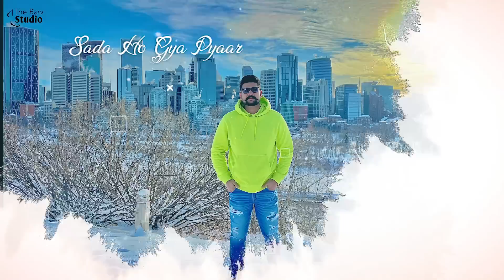Gal Pyaar Di | Kamal Moudgill | Rounak Singh| The Raw Studios | Latest Punjabi Song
The Raw Studios Presenting A composition & lyrics that are filled with the emotion of love "Gal Pyaar Di"

Audio Credits
Singer : Kamal Moudgill
Lyrics : Kamal Moudgill
Music Rounak Singh
Mix Master : Omkar Studio (Vikhyat )

Artist Media Handle:
Kamal Moudgil:

Rounak Singh

If you love singing to the core and your heart craves to sing it all, don't ache, Raw Studio Music is a podium for you, For now and times beyond.